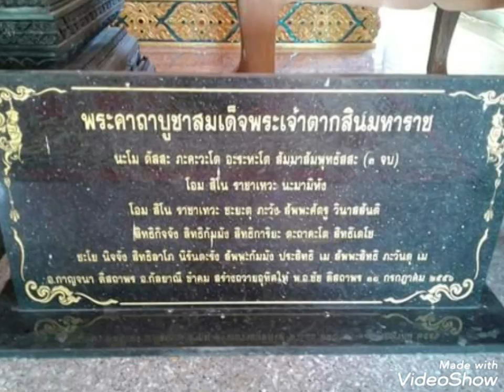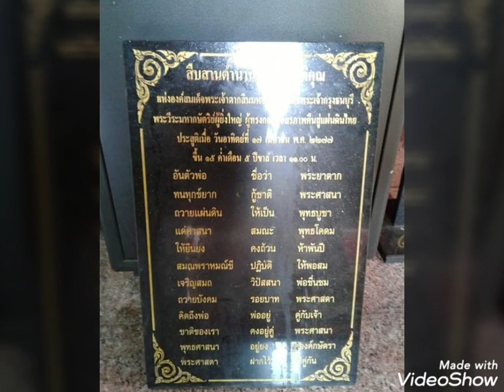สไลด์"สถานีความสุขที่เคยผ่านมาของนายGooDy"พย2561(2)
Photo&VDO by.GooDy